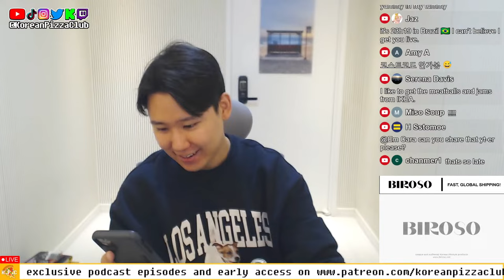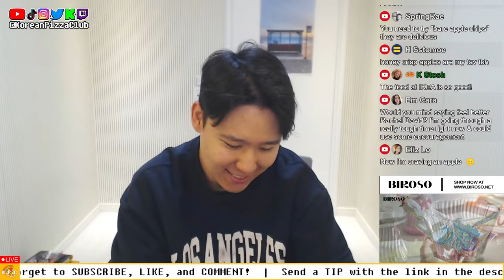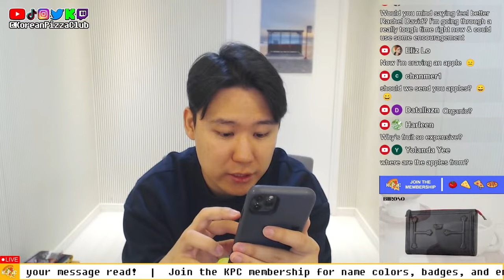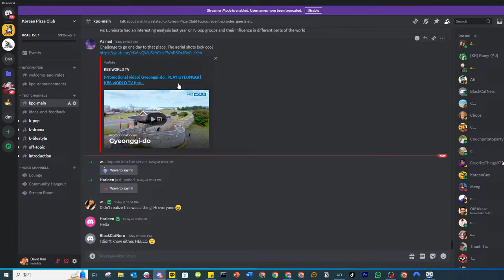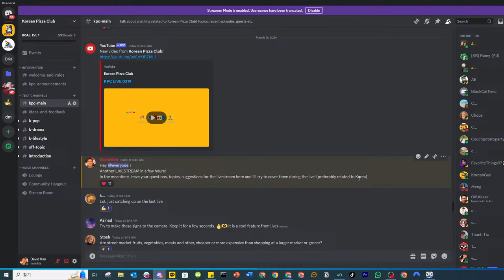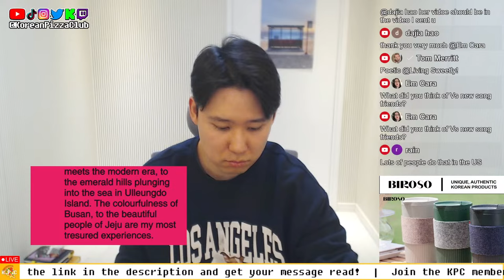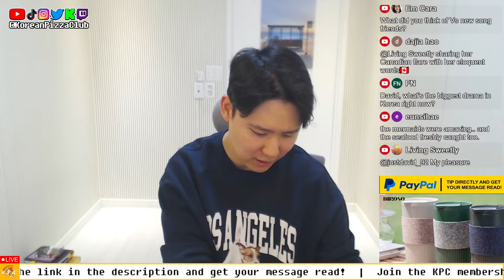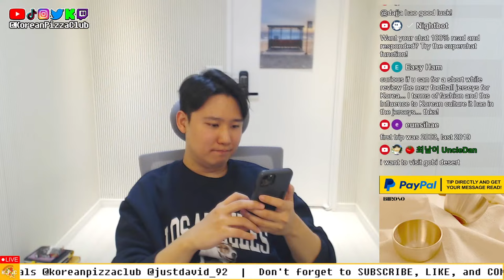Korean Oppa talking about Apples for 1HR and chatting (surprisingly entertaining LOL🍎) | KPC LIVE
Send a Tip!
Unique and authentic Korean products, fast global shipping, SIGN UP for 15% coupon
🎤 Host: David Kim @justdavid_92
👫 Guests:
👍 Follow K.P.C on social media 👍
🎧Tune in on other Podcast Platforms 🎧
😇 Please support the podcast so it can keep on going!
Donations are used for labor costs, guest fees, execution budget, and better equipment :)

Autogenerated Chapters (may not be accurate):